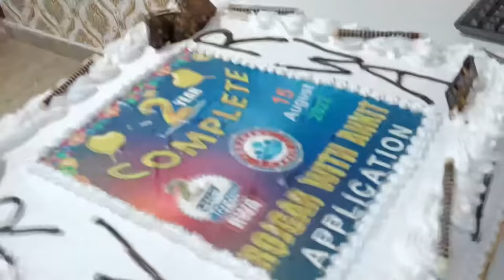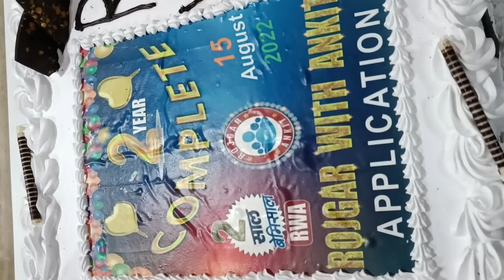RWA TEACHERS JOURNEY | 15 August | Happy Independence Day